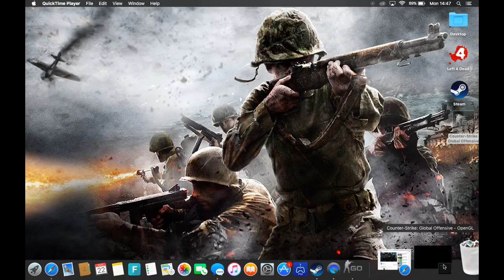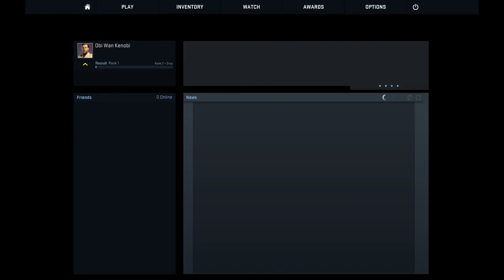Counter - Strike: Global Offensive (CSGO) Ep.2 - Getting Rekt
I decided to jump into so CSGO competitive and I kinda got rekt.